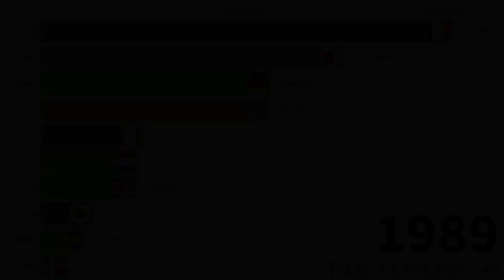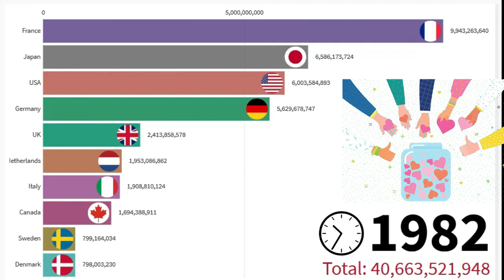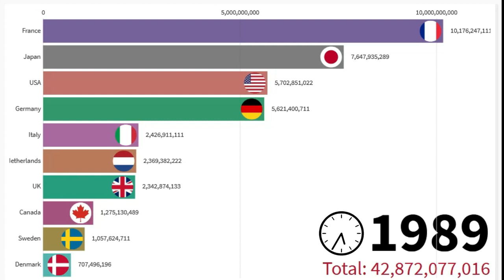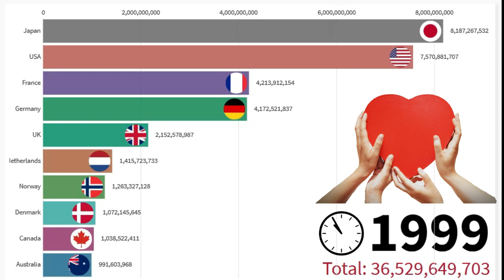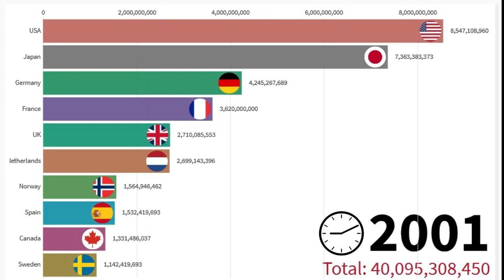Top 10 countries give the most aid to other by USD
Total amount of allocable aid for official development assistance (ODA) given by the donor countries, expressed in constant 2007 US$.
ODA means : official development assistance

Video timestamps:
0:00 - intro
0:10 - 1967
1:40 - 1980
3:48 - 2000